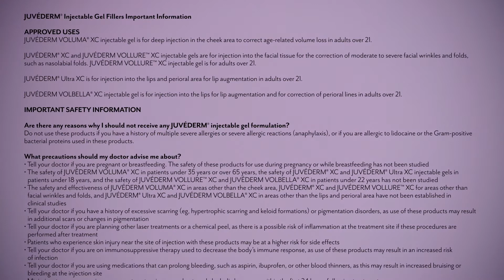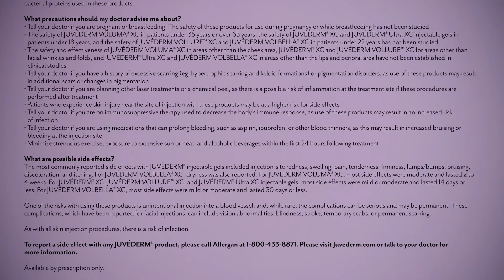Diana From All Sides